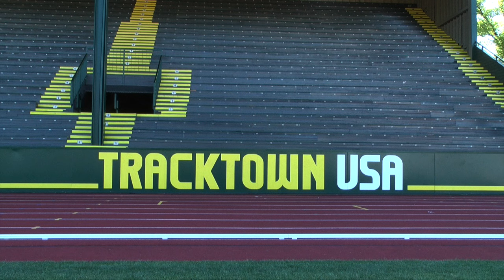Breaking the Norms: Raevyn Rogers' Story